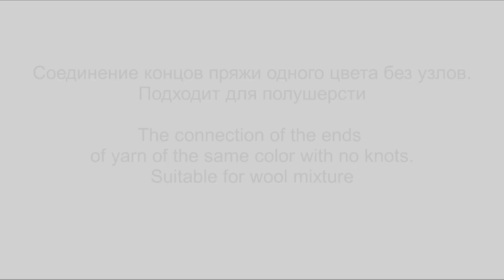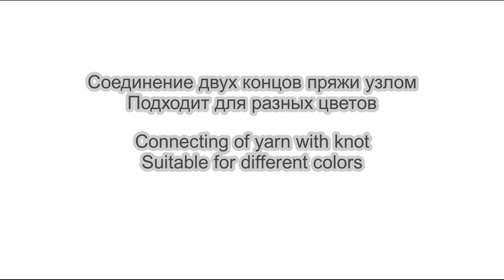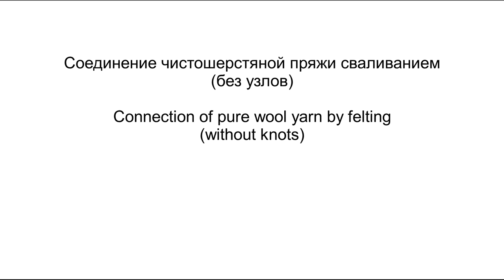Идеально незаметно соединяем пряжу при вязании